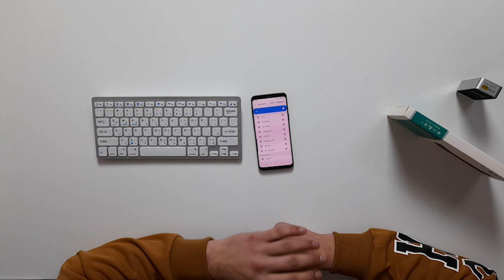كيبوردات روعة كيبورد ايفون للاندرويد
كيبوردات روعة كيبورد ايفون كيبورد ايفون للاندرويد كيبورد عربي انجليزي افضل كيبورد للاندرويد افضل كيبورد للايفون افضل الكيبوردات افضل الاختراعات منتجات جديدة منتجات جديدة في الصين 2023